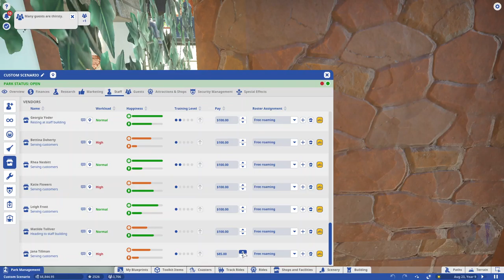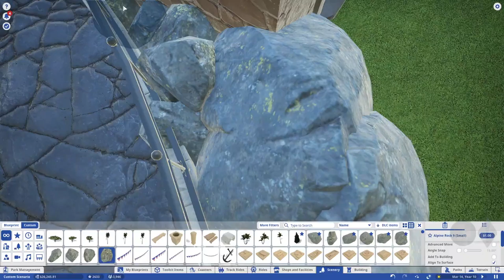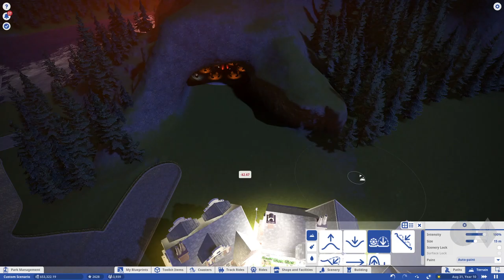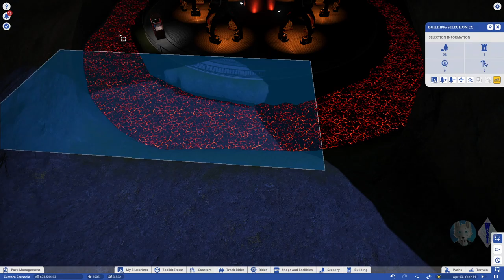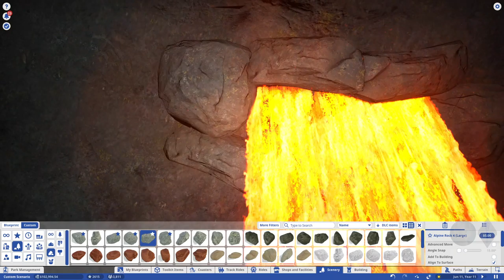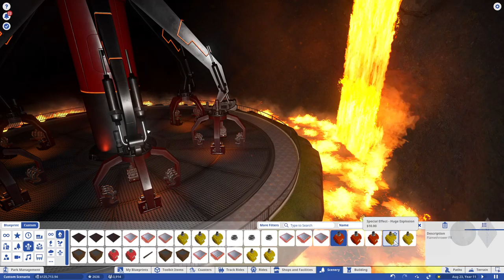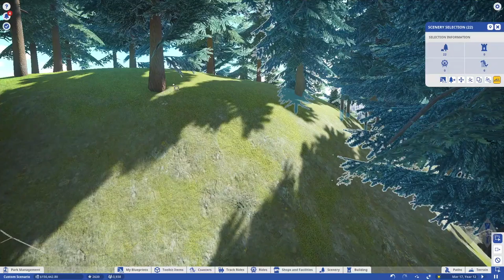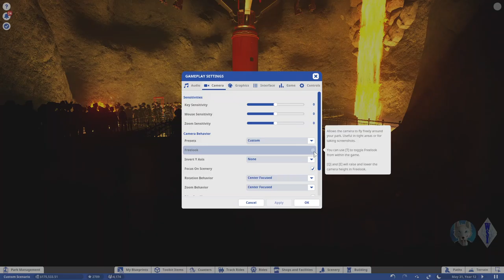Custom Map | Planet Coaster | Episode 3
Planet Coaster Gameplay

If this video is not available in 1080p 60 fps and you don't like watching in the current quality, please wait for YouTube to process the HD version, as all my videos are recorded in 1080p 60 fps.

Decided to randomly play Planet Coaster and in this episode, we play on a custom map/scenario built by me. This map/scenario is available to download on steam, link is below. I want to try to play more of these building/management games as they are a pleasure and very chill to play.